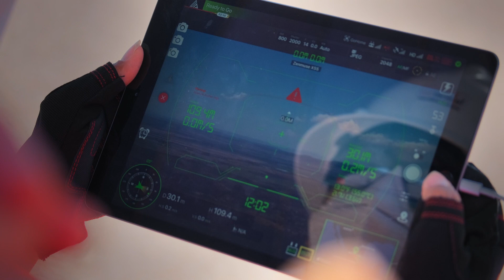Technology at EGP's Palo Alto wind farm, Mexico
Thanks to drones, AI and high-resolution cameras, we can inspect the wind turbines at our Palo Alto wind farm, Mexico and detect possible flaws swiftly, safely and effectively.